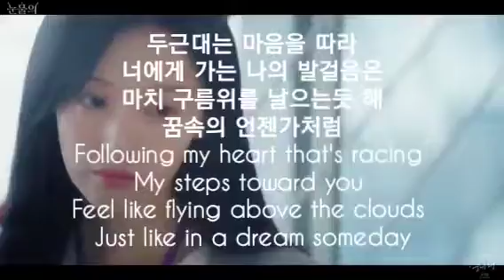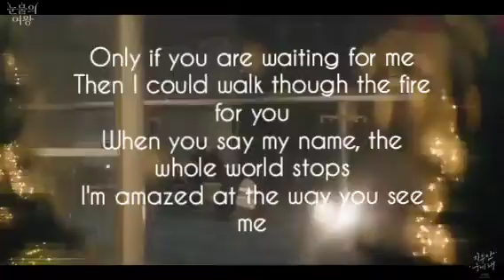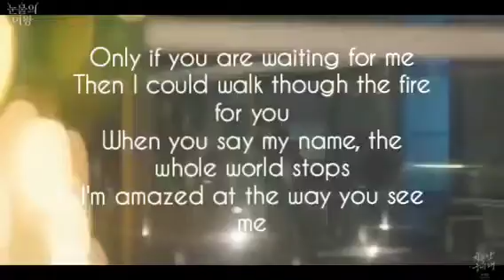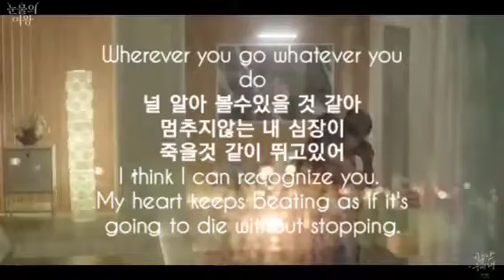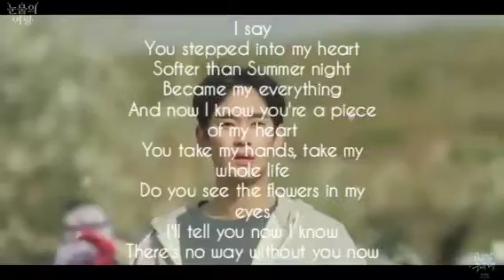K-DRAMA '눈물의 여왕(Queen of tears)' OST '자꾸만 웃게 돼(The reasons of my smiles)' by 부석순(Bu SeokSun)(세븐틴)